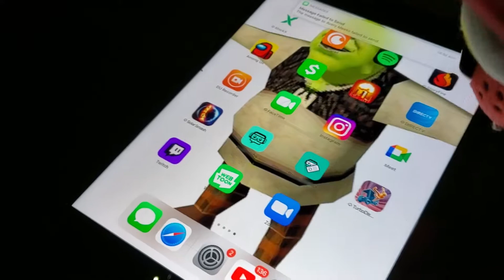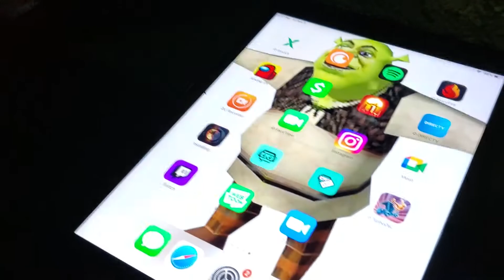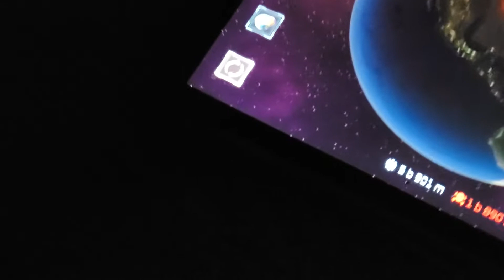chef peepee and foxy short #3: foxys fort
foxy makes a fort and has wacky fun